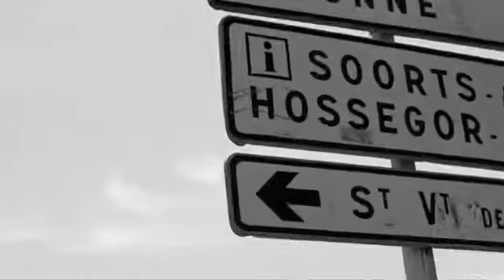Swatch Girls Pro France 2011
Les plages d'Hossegor et Seignosse accueillaient l'année dernière la première édition de la SWATCH GIRLS PRO FRANCE, une étape du championnat du monde féminin ASP classée dans la catégorie la plus haute, c'est à dire 6 Etoiles.